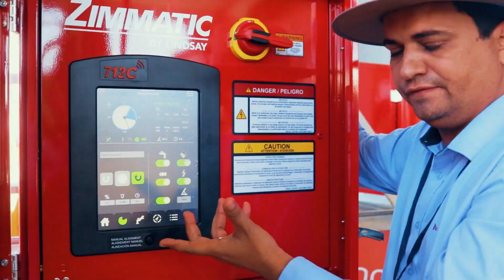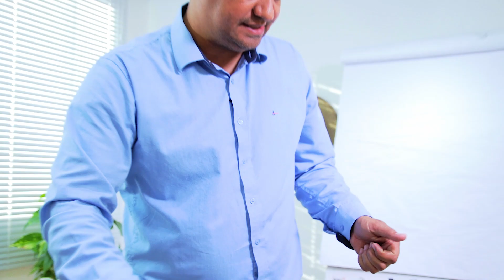ASPERSOR LF2400 VALE A PENA? | PIVOT